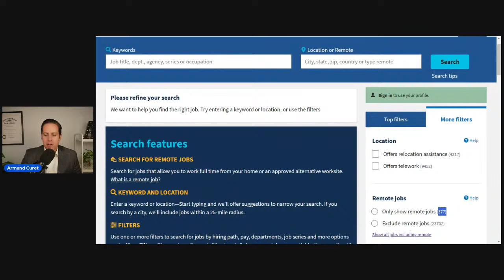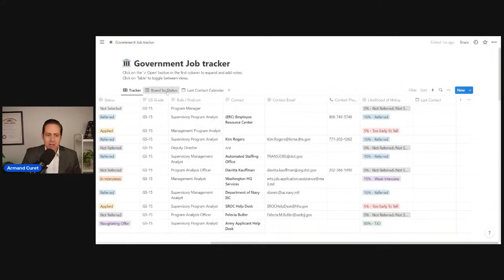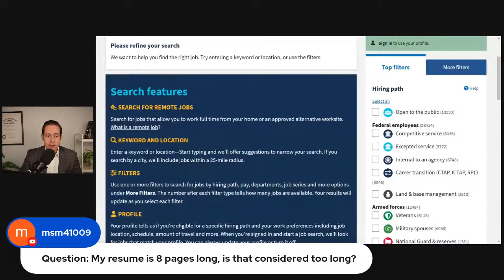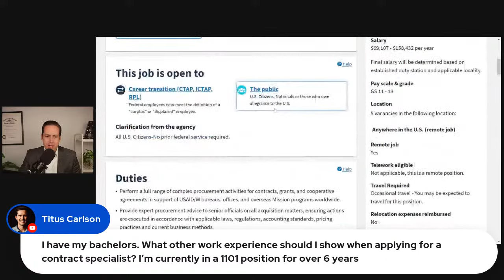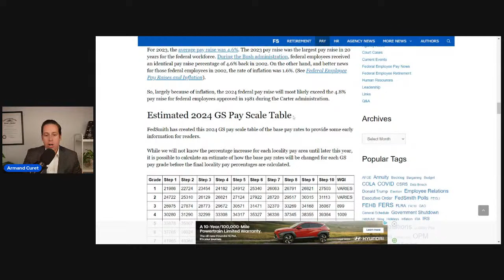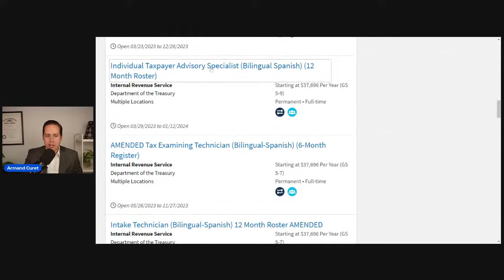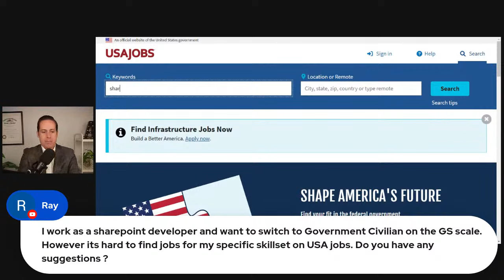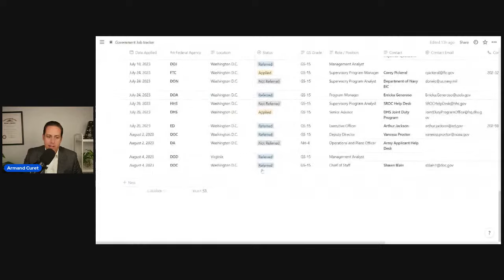Government Jobs Made Easy: Your Winning Strategy 🔥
Government Job Live Stream where we will be answering questions regarding federal government jobs and USAJobs.gov. Have you started applying for a federal government job? Let me know down below.

00:00 Introduction
00:25 Terminate Telework
02:34 Business Degree Job
06:58 Job Referral Tracker
09:41 Government Shutdown
11:13 Resume too long?
13:06 Advice for Student Pathway
15:23 Free Newsletter
16:02 Employment Verification
18:24 100% remote work job
20:48 Locality Pay
21:32 telework future
24:40 Excepted to Competitive service
25:38 Experience for 1102
28:37 Interviewed a month ago
29:56 Negotiate Salary
31:00 Reinstatement eligibility
31:52 Bargaining Unit
33:08 USAJobs resume builder vs uploading
35:27 NAF to GS grade
36:17 Do I Write Resumes
37:56 5.2% Pay Raise?
40:06 Entry level Administrative job
43:10 How to get Promoted?
46:00 More questions
01:02:50 How I can help